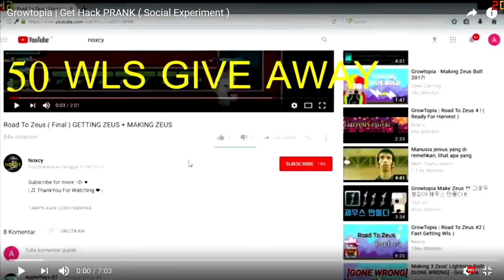Best Dares 2 - Growtopia